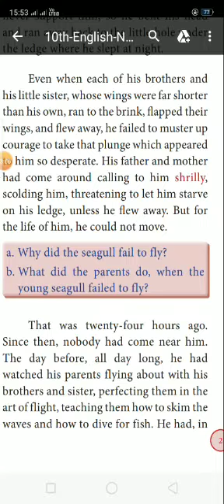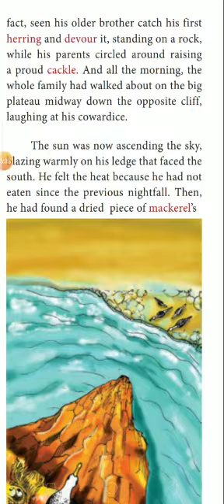10th std - English - Unit 1 - Prose 1 - His first flight - Part 3